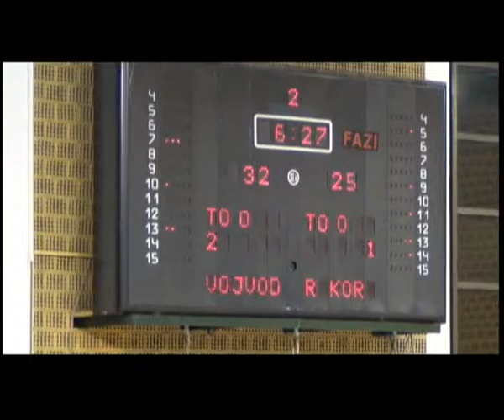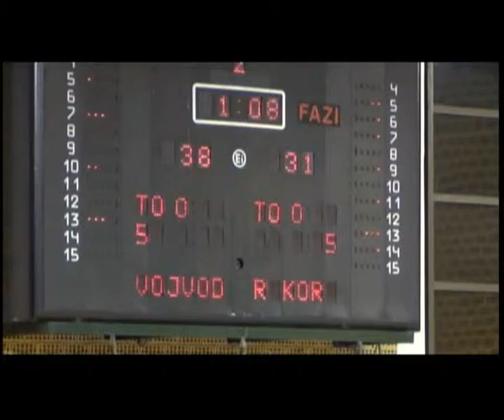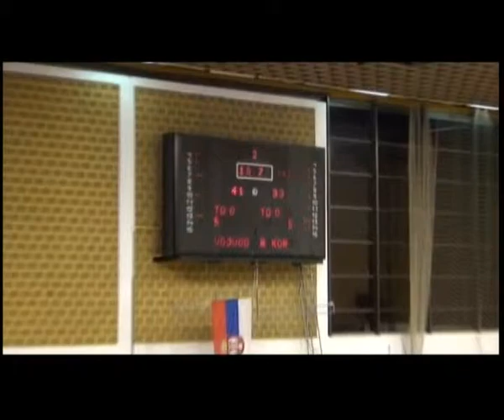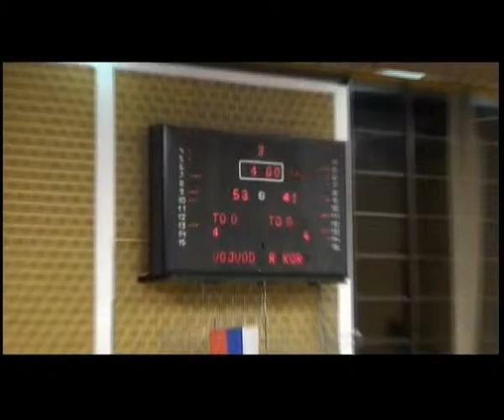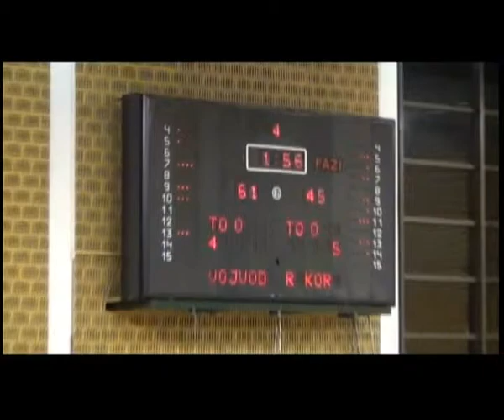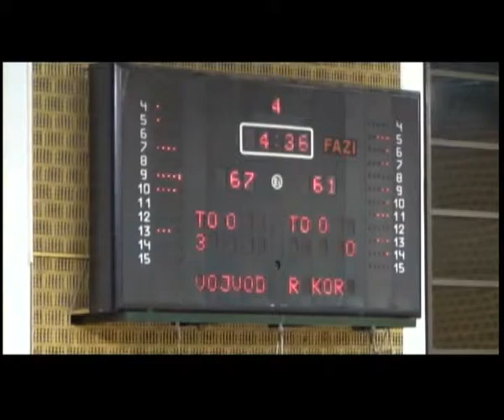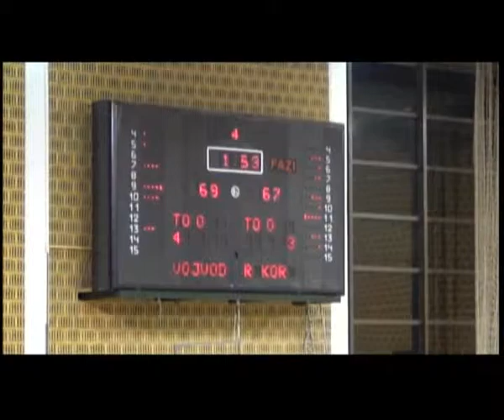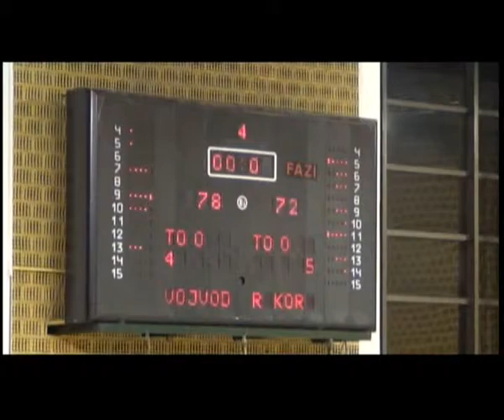Vucetic #13 & Pasic #5 - Vojvodina - Radivoj Korac 78:72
Second game of final series of Serbian Championship 2014/15
Jelena Vucetic #13 white - scored amazing 35pts + 6reb, received 14 fouls
Jovana Pasic #5 white - scored 19pts + 5reb